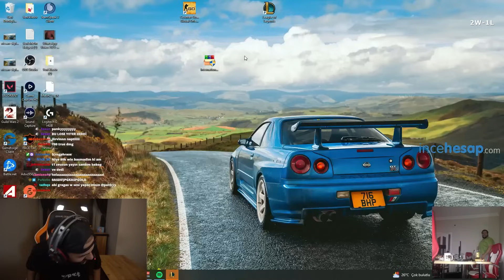Kamera olmasa oynayanı Elwind sandıracak Camille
Panky yeni videosu ,  Kamera olması oynayanı Elwind sandıracak Camille ile karşınızda!